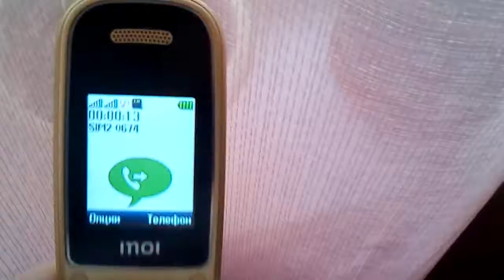14 января 2019 г.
На счету -380.00 руб.